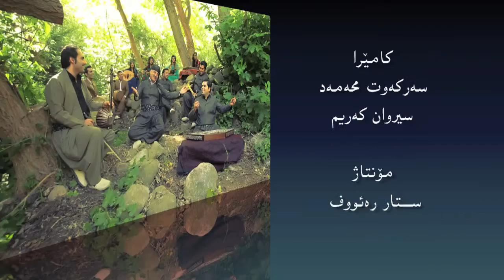Qadre Alyasi shirena xanm